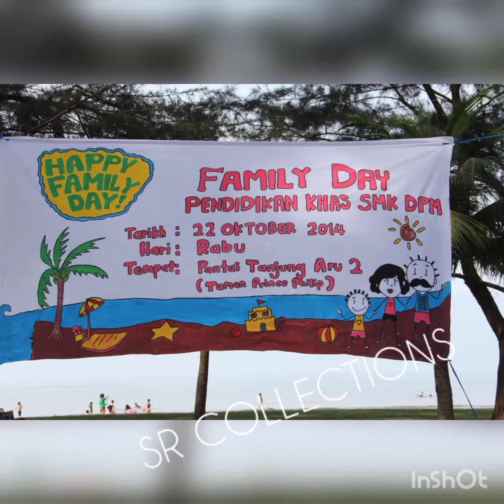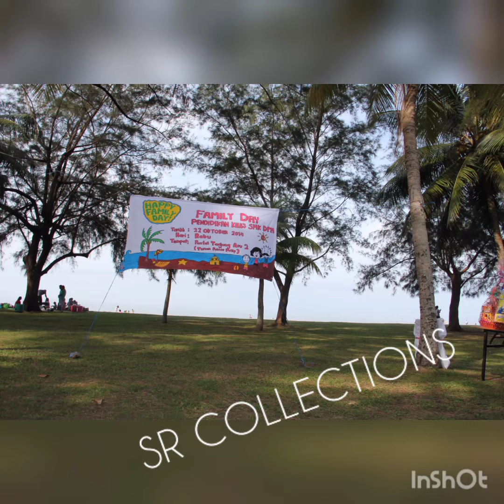Please SUBSCRIBE Hari Keluarga Pen.khas Smk DPM pendidikan khas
Ini adalah koleksi gambar kenangan semasa HARI KELUARGA PENDIDIKAN KHAS SMK DPM.
Hari Keluarga ini telah diadakan pada 22 Oktober 2014 bertempat di Pantai Tanjung Aru.

Credit to Music: Snowman
Musician: Beltone